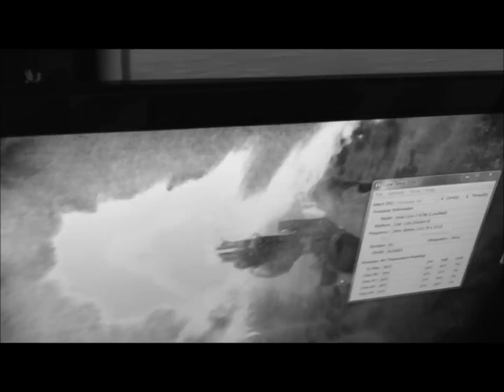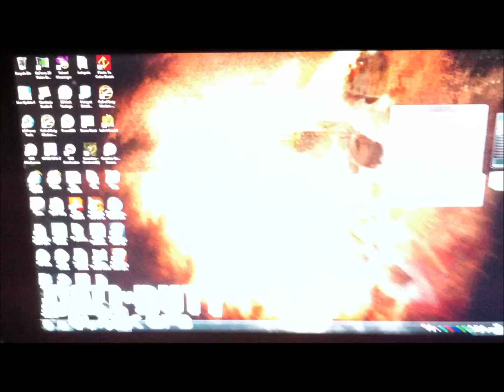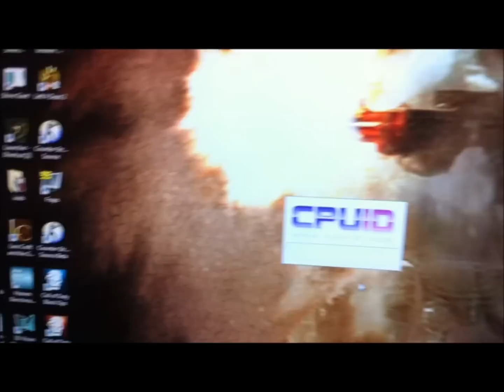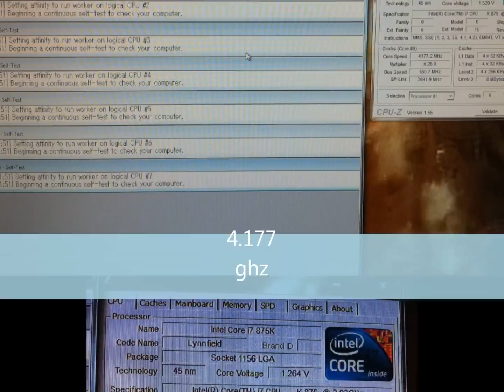XSPC Rasa water cooling kit DF 35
my new cpu cooler from xspc 875k 2.9 oc at 3.5,4.17,4.33ghz stable cooling system. case dark fleet 35 or DF 35. my own gaming PC...